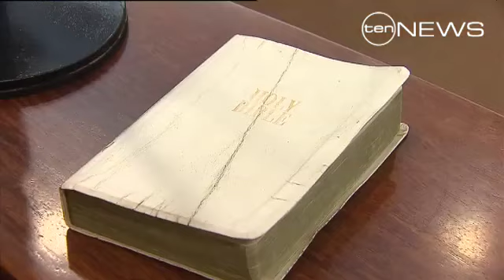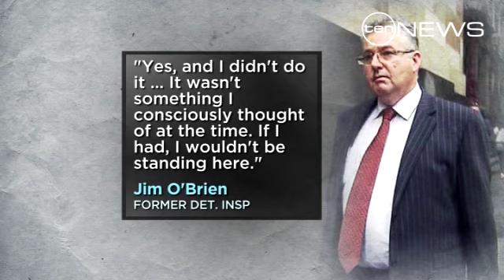Plea Bid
A retired detective has apologised in court for a leadership failure at the heart of Tony Mokbel's bid to change his plea.